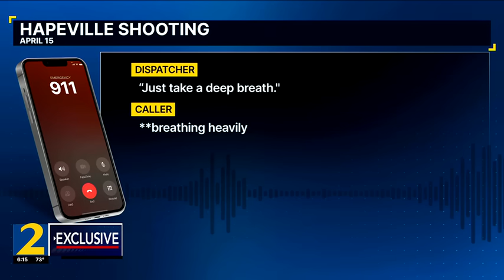‘I just had to shoot somebody:’ 911 call reveals new details after man shot, killed armed robber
Earlier this month, a Hapeville man shot and killed a 39-year-old armed robbery suspect in self-defense after he and a second suspect cornered the victim in his apartment’s parking garage, police said. Now, Channel 2 Action News has obtained audio of the moment the man called 911.